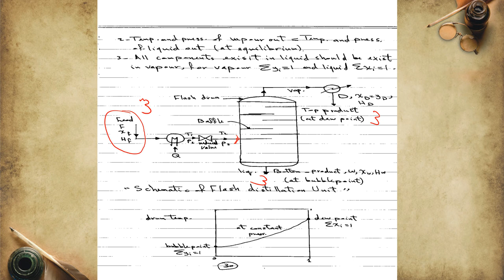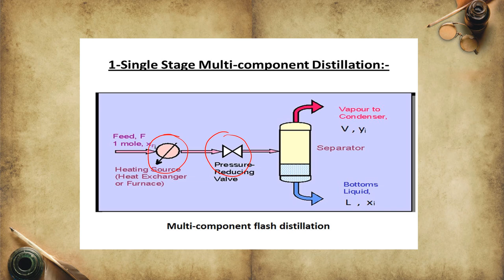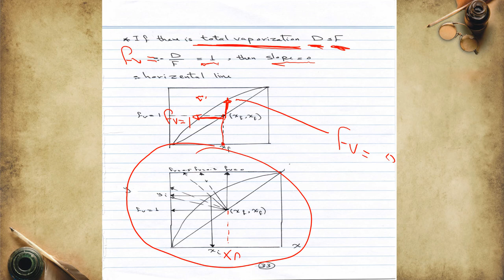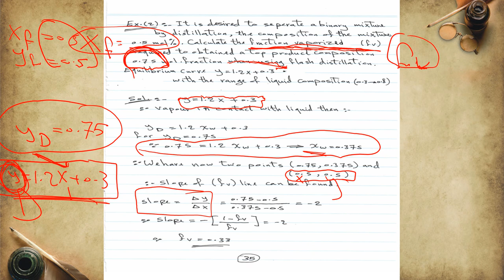Unit Operation 1 Distillation Lect. No. 1 Part 3 …. By: Dr. Amer Aziz